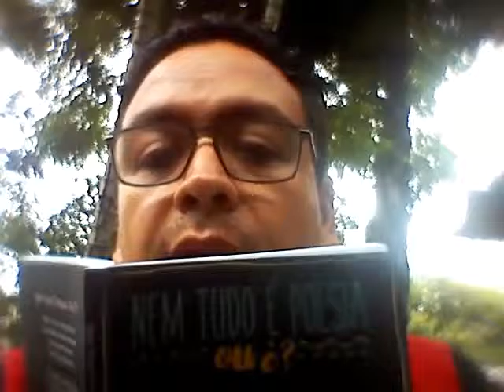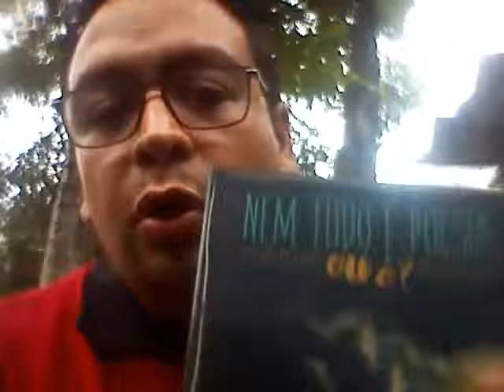(POESIA) Secou, Alvoreceu - Diego Machado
poema em homenagem ao tempo que vivi em Araçuaí

Siga no Instagram: @diegomachadosp